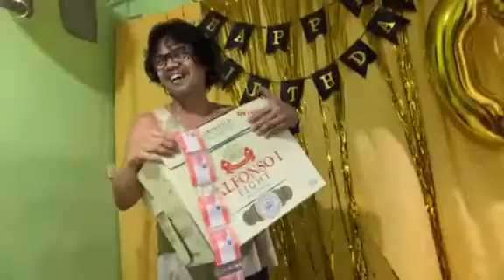Unboxing Money Box. Dadi's Bday blast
Surprise money cake in a box